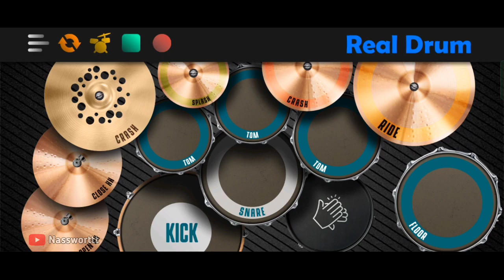DJ SAN DAN KOU - TIK TOK VIRAL | REAL DRUM COVER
•Masih belajar